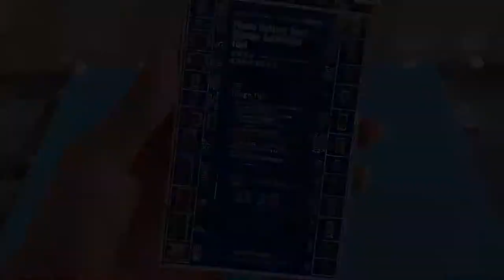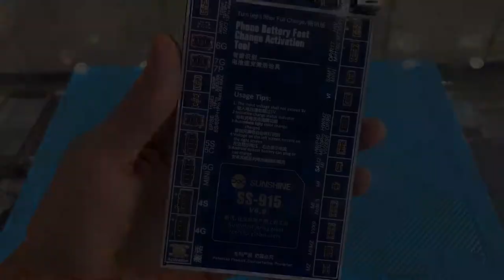ផ្ទាំងកូវ SS-915 Android IOS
SS-915 គឺជាផ្ទាំងកូវថ្ម ប្រភេទ Android និងIOS
វាមានគុណភាពល្អ និងតម្លៃសមរម្យ
បងប្អូនអាចរកទិញបានគ្រប់សាន់សាញឃ្វីគកម្ពុជា ទាំង​ 7សាខា